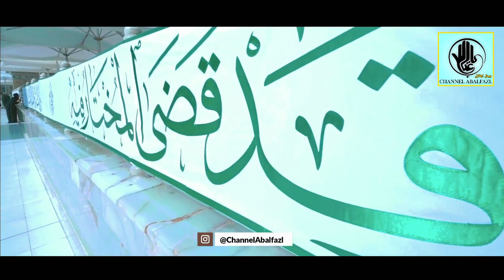Najaf Flag 🏴 Changing Ceremony | Eid -e- Ghadeer 2021 /1442 Hijri | Imam Ali Holy Shrine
Bismillah-(بسم الله )

Be Part of ChannelAbalfazl Network Mission

Our Services:-
Live Online Esale Sawaab Majlis, LIVE Coverage Of Shabbedari & Majlis, Video Production, Nohay Productions, Distribution Of Nohay On Digital Music Streaming Platforms (Eg.
(Install Tubebuddy Today And Grow Your Channel Now!)
Above is your Link to Join for FREE !! (CLAIM IT NOW)

Shukare Maula
Iltemas -e- Dua
Channel Abalfazl Team

Contents Copyright prohibited - ⓒ Channel Abalfazl